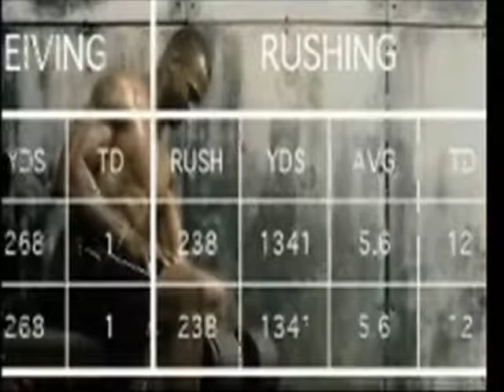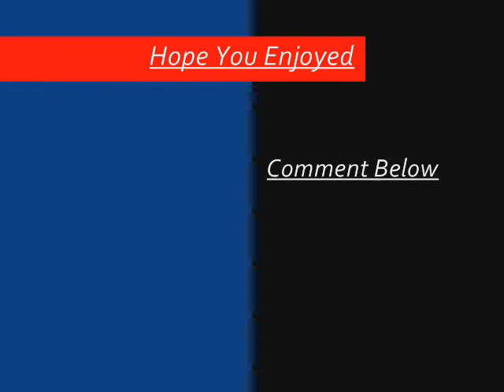Adrian Peterson VS Chris Johnson